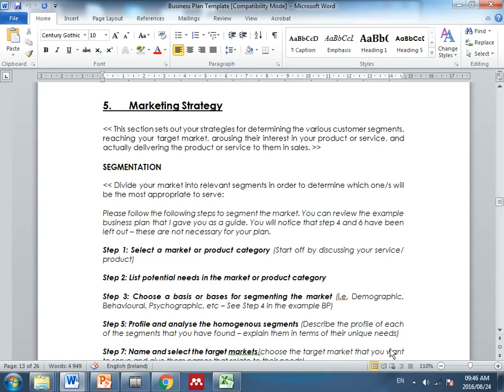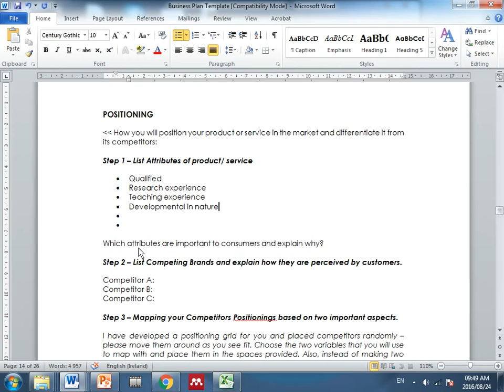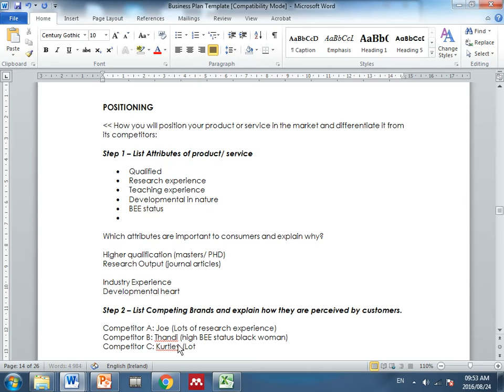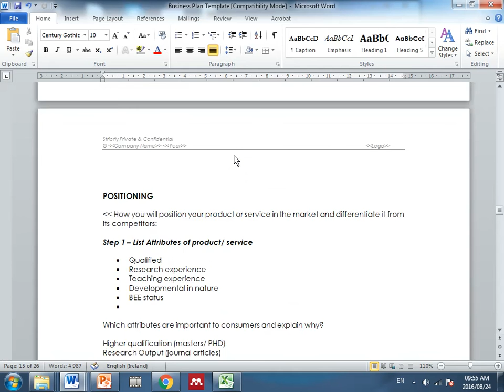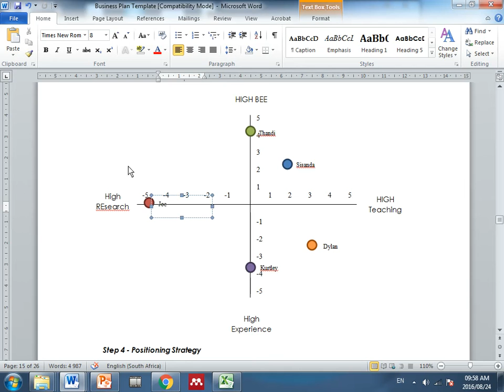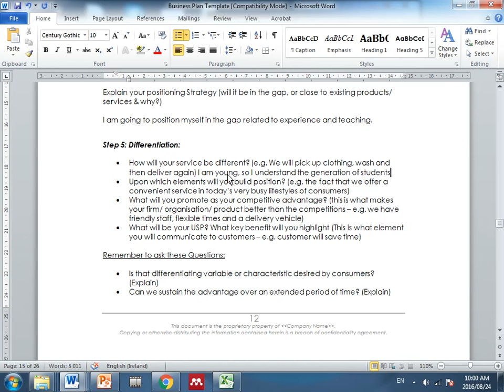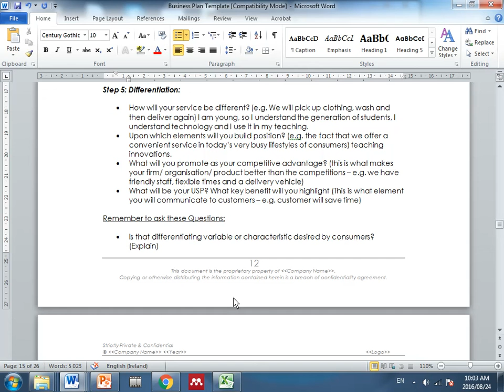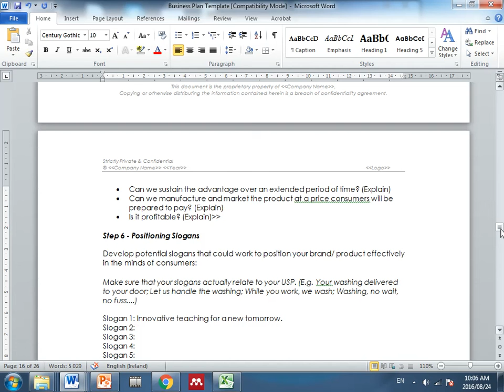Marketing 1 Project - Positioning Strategy